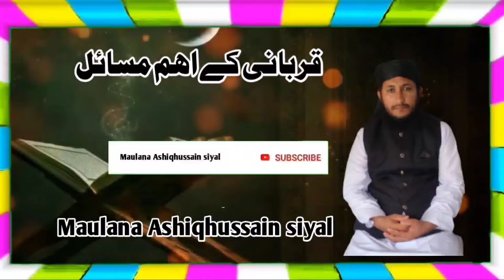Qurbabni key masael maulana Ashiqhussainsiyal short video قربانی کے مسائل مولانا عاشق حسین سیال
Qurbabni key masael maulana Ashiqhussainsiyal siyal
short clip
short video
YouTube channel Islamic bayan